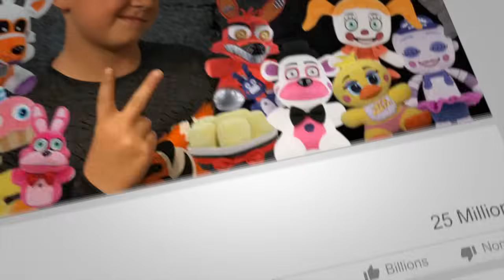Fnaf Plush-Mangle's Birthday Cake